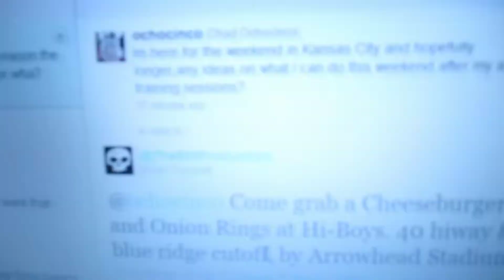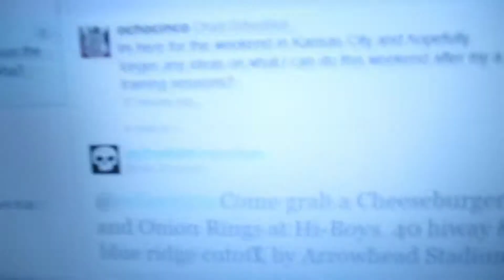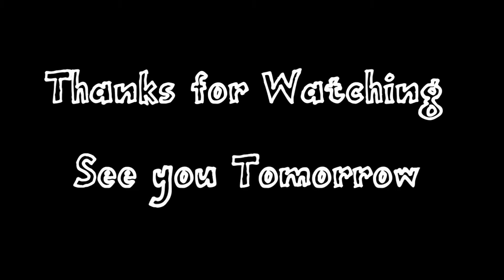I Sing Again, Sorry (Day 53 - 3-25-2011)